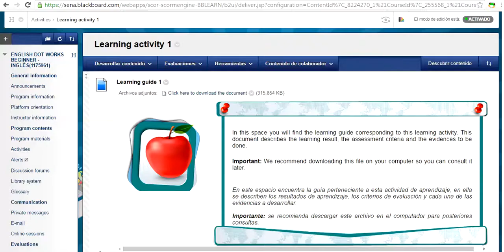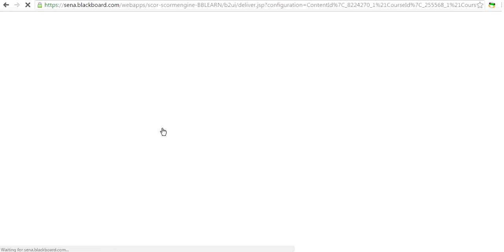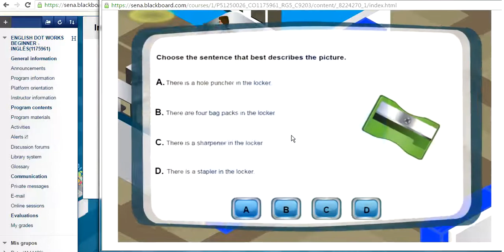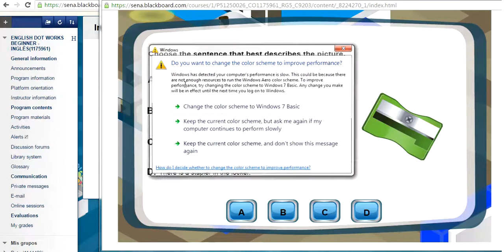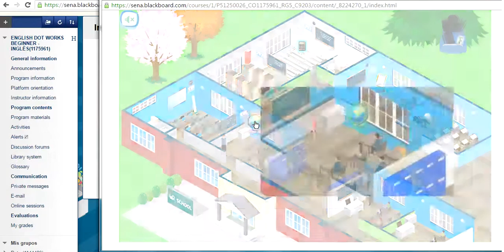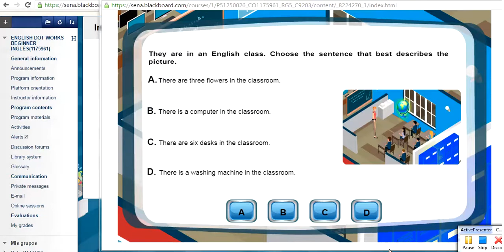actividad 2 semana 2 beginner